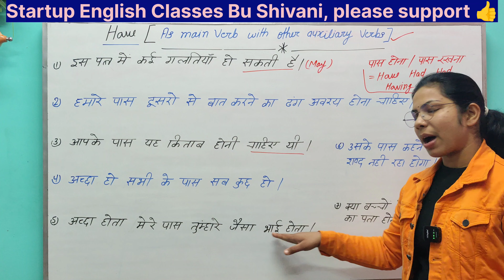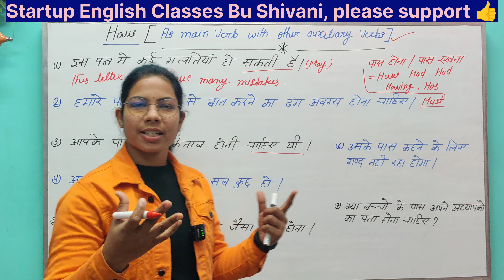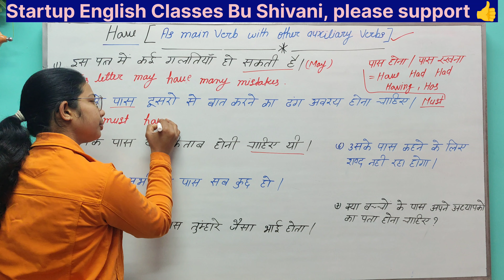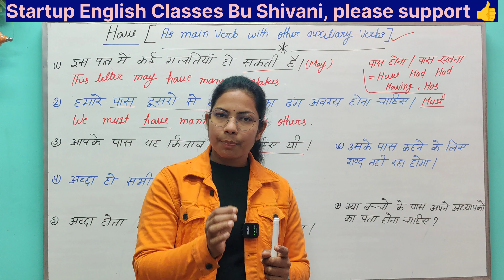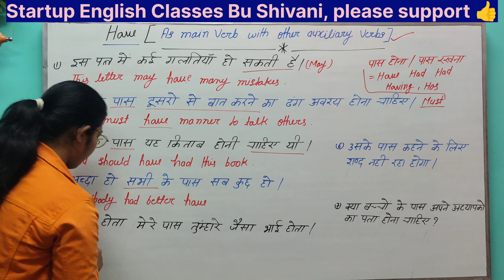Has/Have l Use of Has/Have |I Has/Have with other auxiliary verbs ll English Grammar // Shivani....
All Use Of Have | Use  Of Have In Main Verb & Helping Verb | How to use Have In English Grammar

Have Use As a Main verb
Have Use as a। Helping Verb
Have as a possession
Use of Have in Modals
Has to use
Have to use
Don't have
doesn't have
have got।use
Description
About The Grammar Game:
The Grammar Game is a YouTube Channel dedicated to share
English learning lessons and videos. Let it be Basic English,
Advanced English or Newspaper Vocabulary - we are here to share.
If you have any questions, queries, feedback or suggestions,
We endeavor to help you always.
Your queries-
500+ Daily use English sentences | English speaking practice
Daily use English | English speaking | Spoken english | English
kaise sikhe
100 useful short sentencesl g2 g2 English sentences | Daily use

6:29 AMO
Having
Description
use of having
having ka sahi prayog
All uses of Having in English
 different uses of having in English
 use of having in English
 Having ki sabhi uses in English
If you watch this full video carefully, your English speaking skills
and fluency is definitely going to improve to another level.

If you like our efforts on teaching you the use of having in English
words
You'll find Daily use sentences videos on our channel. Links are shared below:
1nn Racir Fnalich IAord

100 Daily use sentences|y可g叶对就
可划 a | English speaking practice
dailyenglishconversation